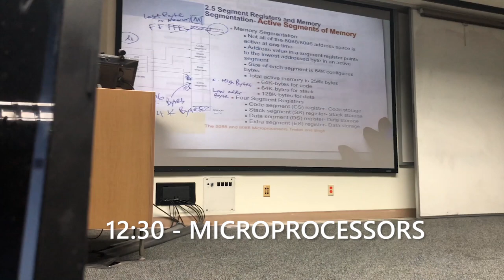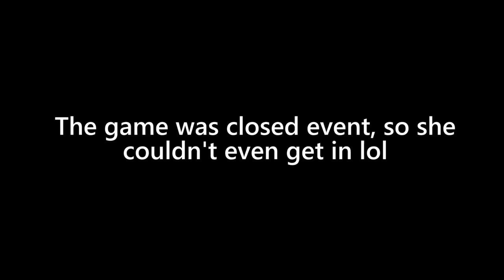Playing Against a MLS team HOUSTON DYNAMO vs UTRGV ! GAME DAY VLOG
I was blessed with the opportunity to play against a MLS team Houston Dynamo, And lets saying its a very humbling experience if you ask me. I learned a lot from these pros.